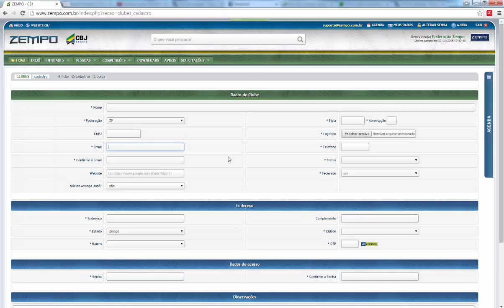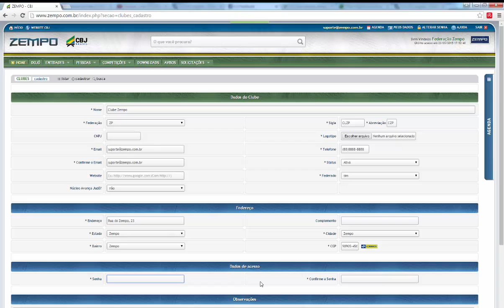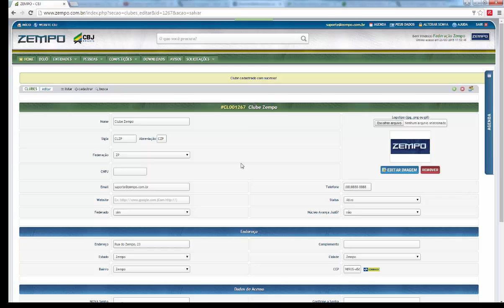Cadastro de Clube no Zempo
Como Cadastrar um Clube no Zempo

Vídeo destinado às Federações Estaduais que fazem o cadastro dos clubes